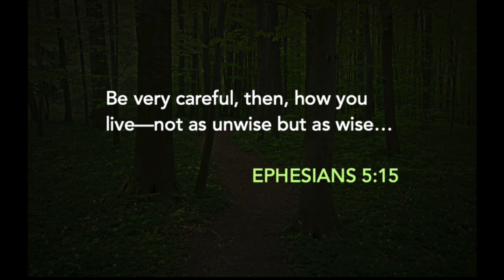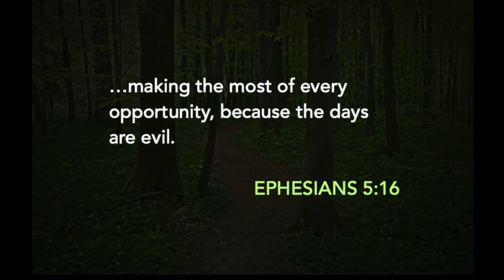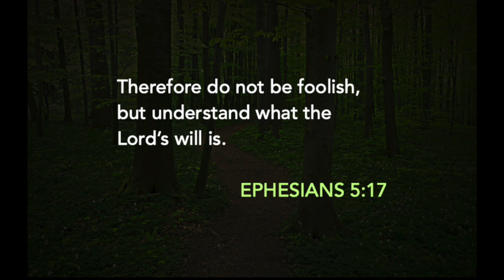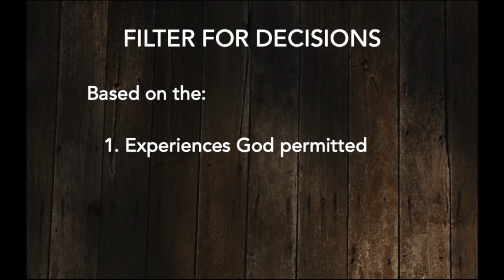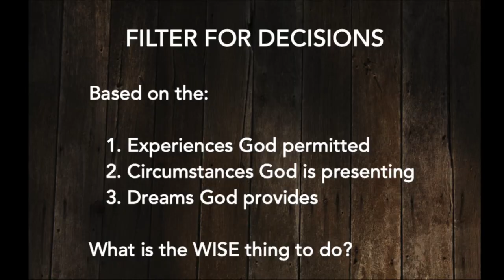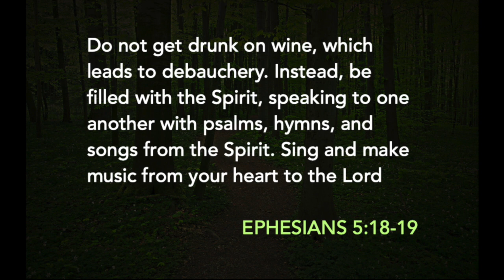Raising The Bar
God has given us a question, a filter to apply to all of our decisions.  And if we do this, we can minimize or even eliminate future moments or chapters of regret.  Wouldn't you like to know it?